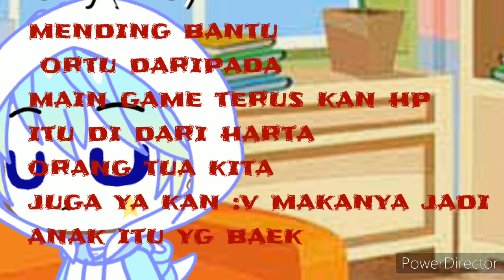~`|•ketika aku selesai main game😎🇮🇱❤️ {gacha club' Israel❤️tapi bo'ong ya jelas Indonesia dong🎉❤️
ib:Cahyani gacha cantik❤️